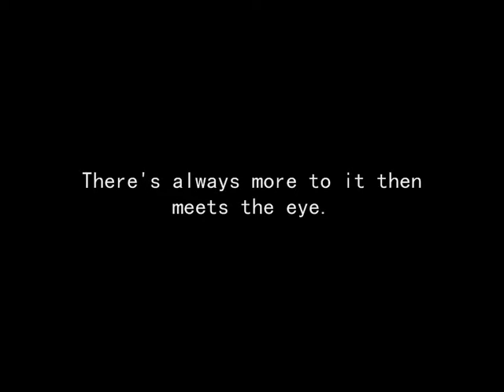FanFictional trailer- Yakuza high (Yaoi)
I'm just a trailer maker.

WonderBinnie from Lonesome sprints presents:

Author: storyofmylife
Story: Yakuza high

Summary:

Yakuza High is heavily populated with notorious gangsters and problematic students; who find getting drunk and having sex the key assent of life.

Its considerate a danger zone for people who values their life, but nevertheless it was still a popular attraction, since this particular high school was filled with strikingly attractive guys and to-die-for girls.

Kim Jae Joong, the schools legendary student council president. Is the one who tries to change all this, working hard to keep law and order active in this school, since all the teachers were too coward to do anything.

People have to wonder if he has the attributes of entering this school, since he acts like a complete good-boy. Hes smart and perfect at everything, but he has this little secret, no one would have ever expected.

Jung YunHo, the schools ultimate perverted and horny Kingka.

He knows.

The little secret Jae Joong tries so hard to hide.

Now that he knows.

Hell make Jae Joong beg.
Hell blackmail him.
Hell turn his life into living-hell.

Hell make him fall in love with him?

All and all, there's more than meets the eye.

SUBS ARE NOT REAL!!!